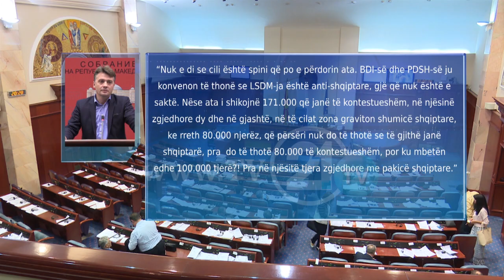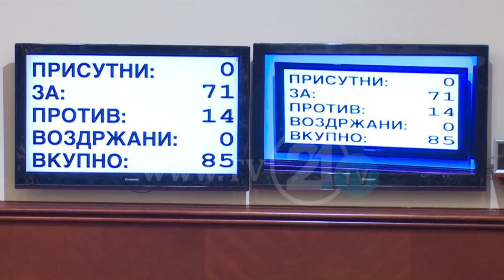ALITI: LIGJET E REJA JANË ANTI-SHQIPTARE, SHILEGOV: AKUZAT E ALITIT JANË TË PABAZA